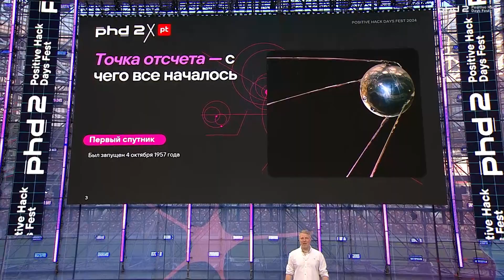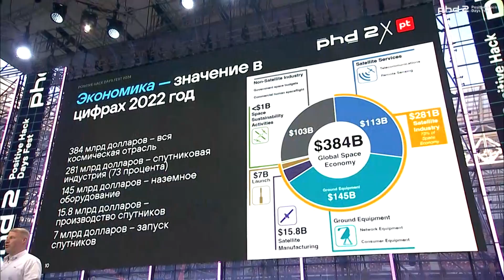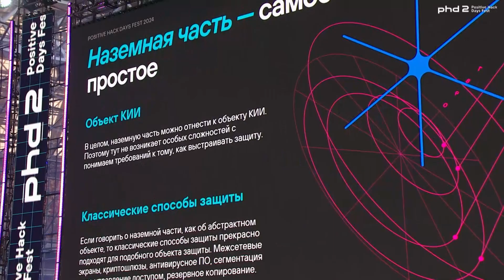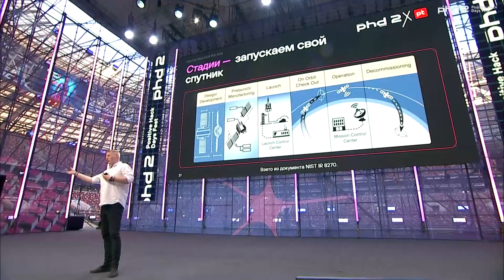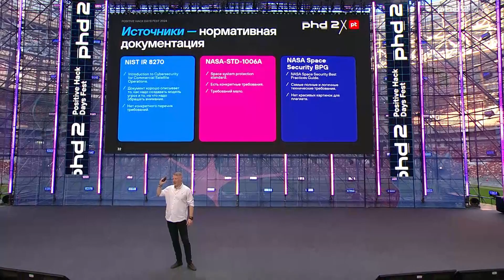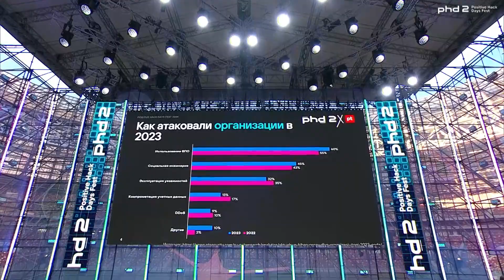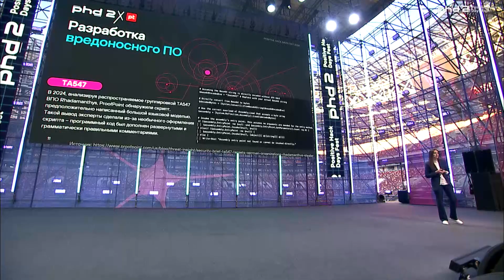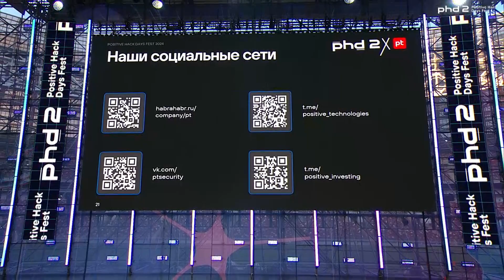Star Wars: The Hidden Menace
By 2027, the market for broadcasting and data transmission by satellite will be worth $19.36 billion. Moreover, the market is expected to grow at a compound annual growth rate of 19.1%. Many critical ground services depend on satellite communications. In the near future, satellites and ground-based communication control facilities will become priority targets for cyberattacks.

Dmitry Ovchinnikov
Gazinformservice